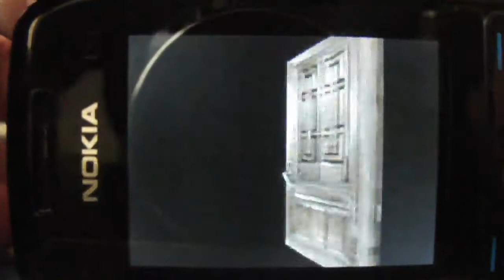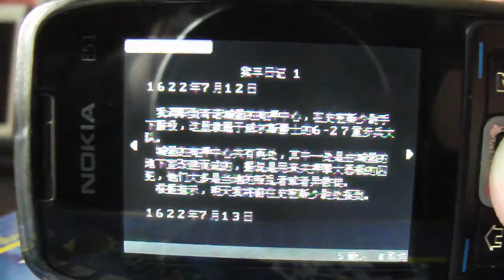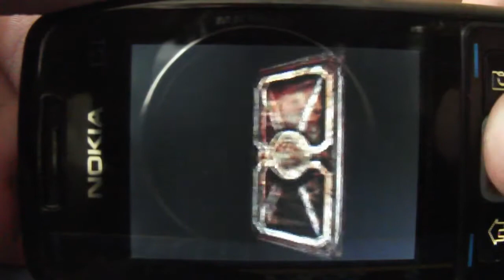7 days salvation day 5 part 3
This is a Shadermader Reupload. If you have any more info about this video in particular, please post it down in the comments!